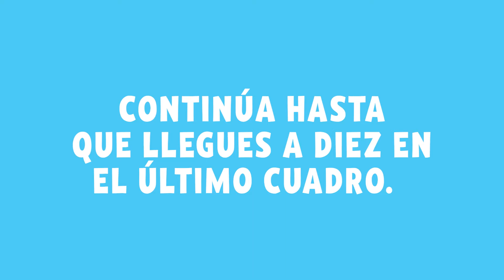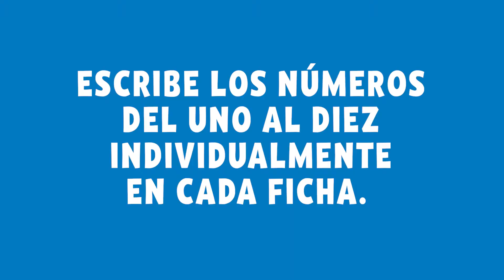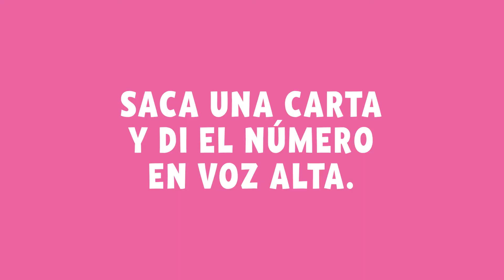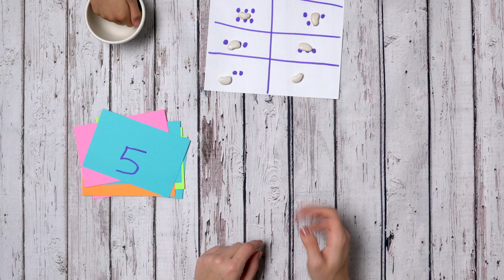FAMILY MATH EN ESPAÑOL | Juguemos y Contemos Con a la Lotería Numérica | PBS SoCal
Ayudará a su hijo a practicar el conteo con una versión modificada del bingo mexicano tradicional: la lotería.

FAMILY MATH EN ESPAÑOL ofrece herramientas multimedia innovadoras y recursos matemáticos bilingües diarios diseñados para ayudar a las familias a preparar a los niños para el éxito.

Materiales:
Libro blanco, fichas, marcadores y 10 frijoles secos

Pasos:
1. Para hacer el tablero de juego, divide el papel en 10 cajas.
2. Dibuja de 1 a 10 puntos en cada cuadro.
3. Escriba los números del 1 al 10 en las fichas.
4. Usa las fichas para dibujar un número.
5. Encuentra el número en el tablero de juego.
6. Coloque los frijoles en la caja.
7. Diviértete contando